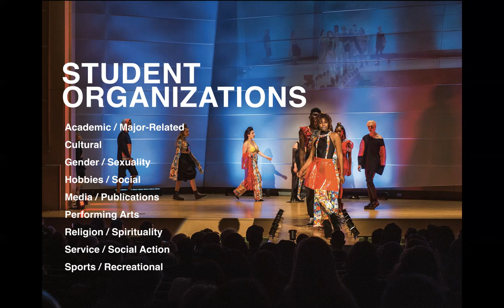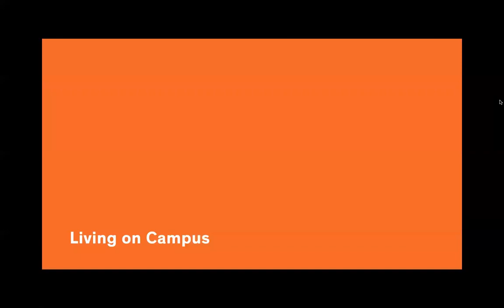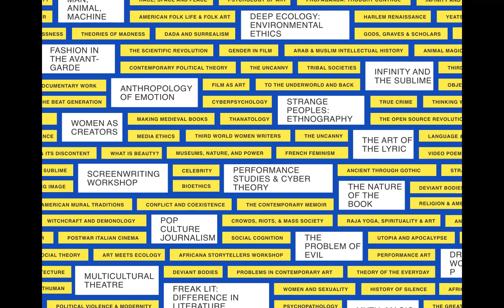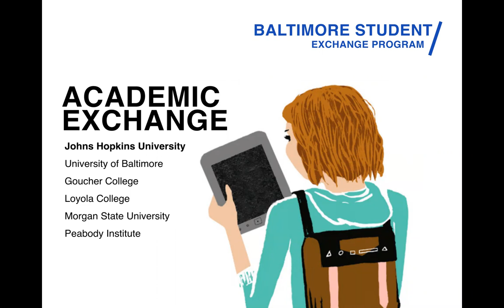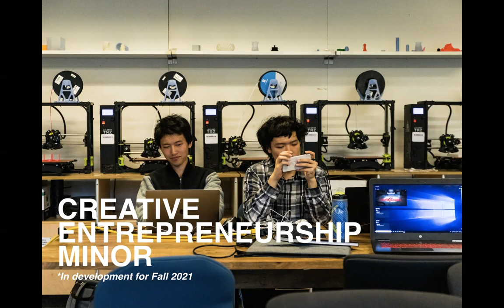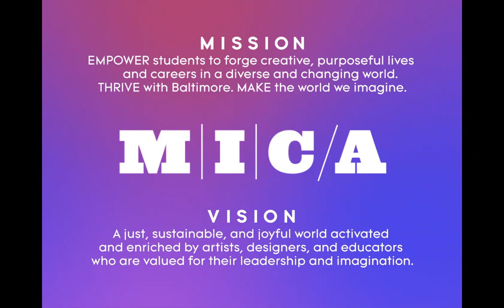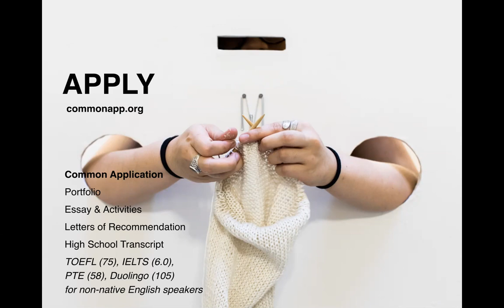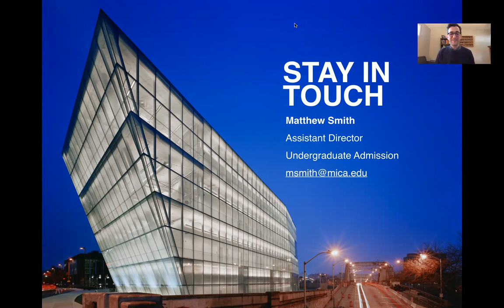MICA- Maryland Institute College of Art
Sun City College Fair- MICA info video